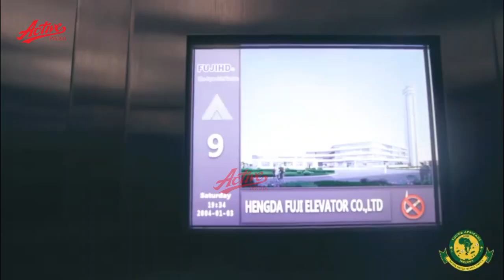Deal done: Yanga yambakiza tena Kiungo wake wa kati Zawadi Mauya kwa miaka miwili